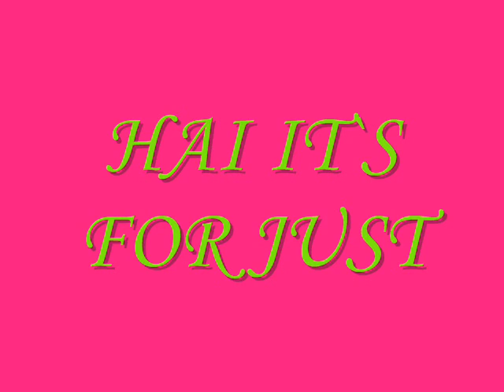Zamin uthukuli bozs(3)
Memory's of bozs